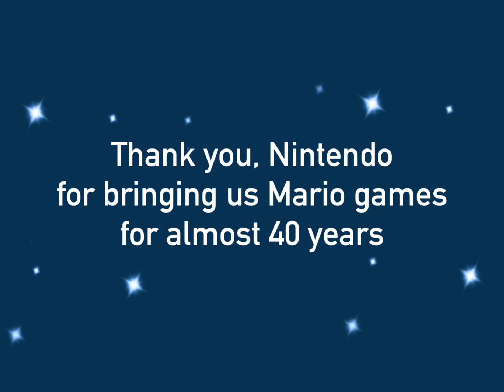Mar10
To my favorite Nintendo series growing up, Happy Mar10 Day!

— Credits —

Edited by:
Curlyo